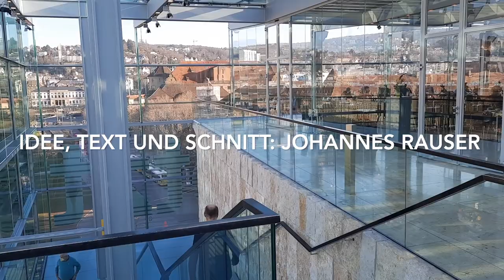Die KUNST des REISENS | Was macht eine gelungene Reise aus? | Johannes Rauser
DIE KUNST DES REISENS
Johannes Rauser geht in seinem neuen Film der Frage nach, was eine gelungene Reise ausmacht und trifft dazu einige Reiseexperten. Die Kunsthistorikerin Heike Mühl M.A. erzählt von Ihrer Leidenschaft für Moment, der Reiseleiter Enzo Liuccio verrät seinen Lieblingsort an der Amalfiküste und der Bauhistoriker Klaus J. Loderer gibt beim Picknick im Park von Schloss Rosenstein in Stuttgart seine ganz persönliche Antwort auf die Frage, wie eine Reise gelingt.

Die Aufnahmen der Anmoderation und Überleitungen mit Johannes Rauser entstanden im gläsernen Treppenhaus des Kunstmuseums Stuttgart.

Idee, Text, Kamera, Editoring: Johannes Rauser
Dieser Film ist Eigentum der Heideker Reisen GmbH